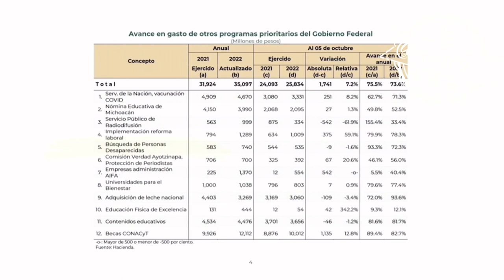No existen limitaciones presupuestales, hay subejercicio porque hay presupuesto de más 🦆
No existen limitaciones presupuestales para atender asuntos humanitarios, como los programas prioritarios y búsqueda de personas, hay subejercicio porque hay presupuesto de más 🦆